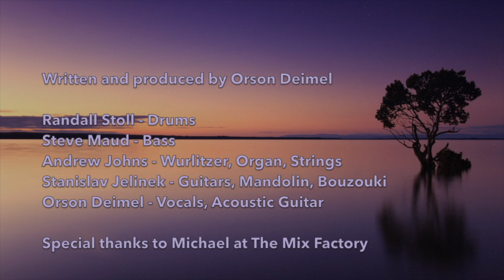Time After Time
Original Song
Written and Produced by Orson Deimel